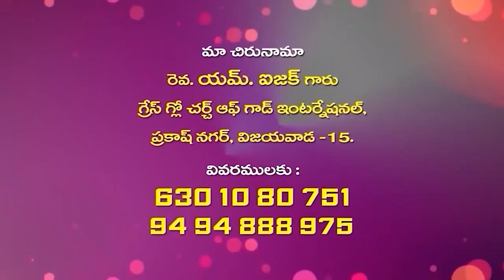14 09 2024 M ISAAC GAARU